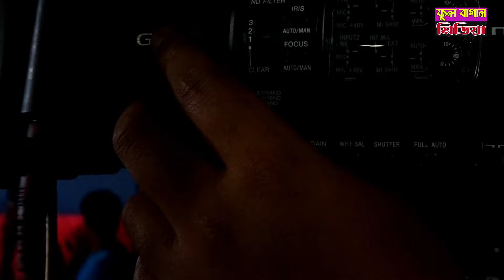দাইমার রংঢং দেখে চরম বিনোদন পেলো মা-খালারা | জেরিন অভিনীত রুপবান যাত্রা পালা | মানিকগঞ্জের মঞ্চ।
ফুল বাগান মিডিয়া, বাংলার ঐতিয্য বাউল গান, যাত্রা গানের চ্যানেল।